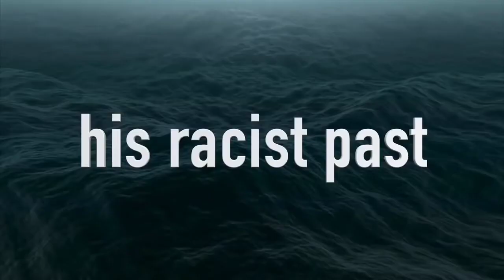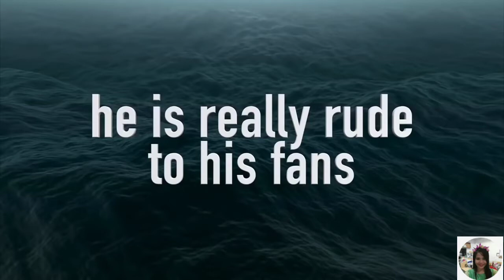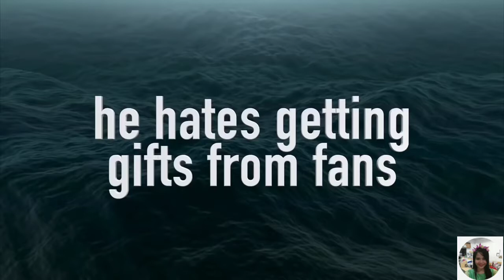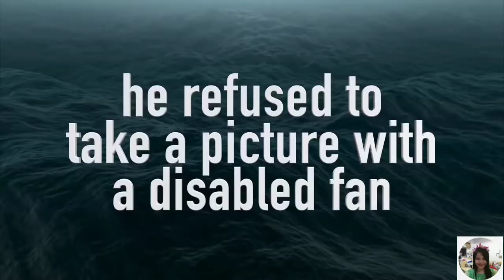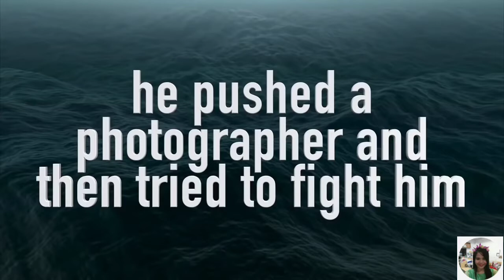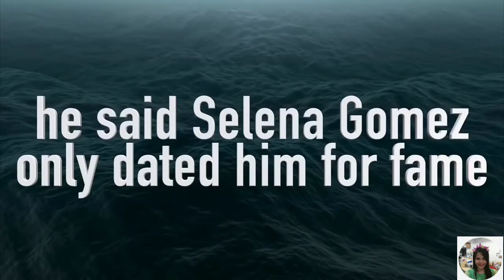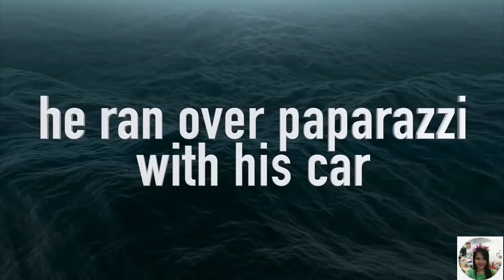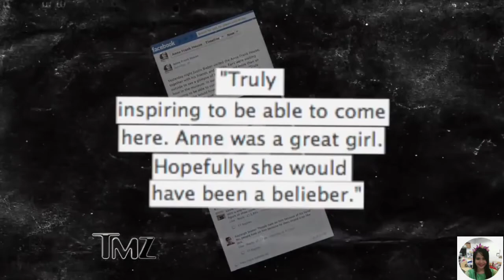Justin Bieber Worst Attitude Exposed!|Real reason of his break up with Selena Gomez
For the best quality of the video, just click the three dots at the upper right corner of the video then click Quality and choose 720.